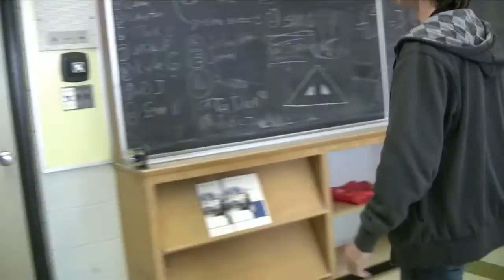Crossley's Best in Class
Original soundtrack by Ryan Forneri and Stuart Black.